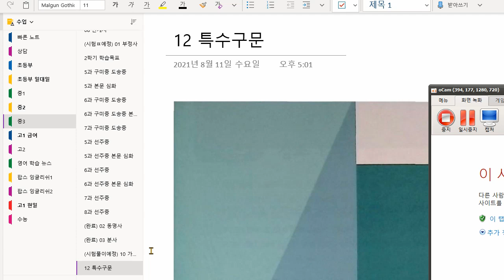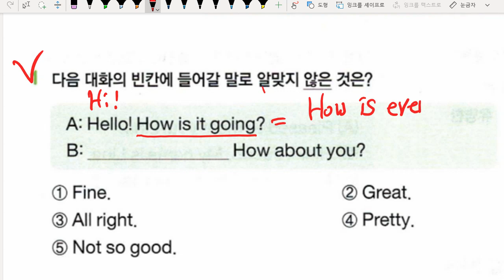박서희 2022 01 06 해설 성취도 확인 성취도 75